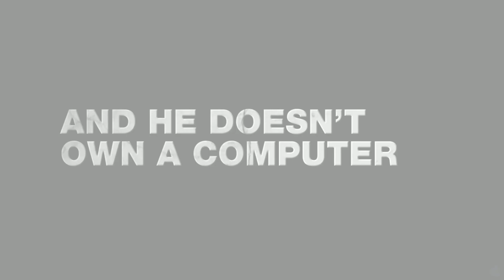Bad Ass Trailer 2 Official Danny Trejo HD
ZEBRA(hd), ZEBRAhd, ZEBRA hd, 2012

Bad Ass Trailer 2 starring Danny Trejo. "They Messed with the wrong Senior Citizen" .
The Golden Years, A time for Reliving Old Memories, a time for kicking back on the Porch and a time for... kicking ass !
Bad Ass Trailer # 2 starring Danny Trejo. Movie coming to theaters April, 13th 2012.